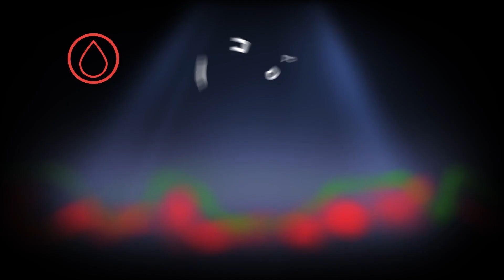Обзор ВЕНТС ВКП мини - многозональный канальный центробежный вентилятор